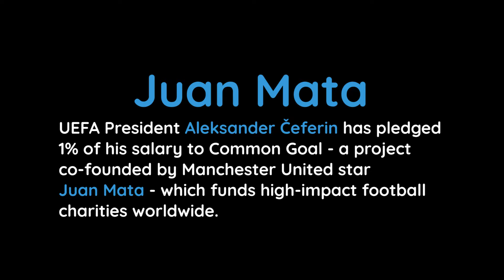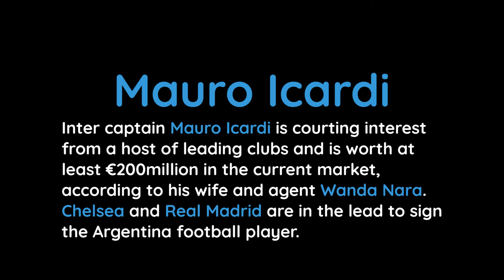Icardi £175m transfer to Real madrid or Chelsea,Sam Allandyce new manager for Everton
Daily footballs news!